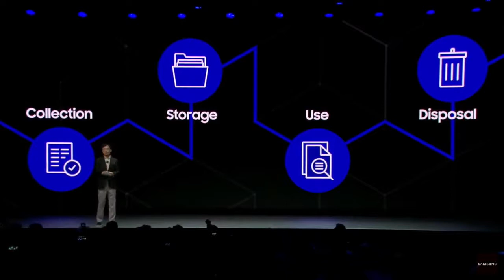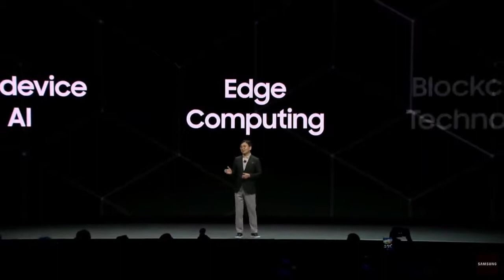Samsung News: [CES 2020 Keynote] Data Security One Thing You Should Never Compromise On Samsung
Watch HS Kim, President and CEO of Consumer Electronics Division, Samsung Electronics, reveal how Samsung is strengthening its commitment to protecting users’ privacy by giving them greater control over their information, and pledging never to share their data with third parties without obtaining prior and direct consent from the user him- or herself.

Samsung News: [CES 2020 Keynote] Offering More Personalized Care with Samsung Health Samsung

Samsung News: [CES 2020 Keynote] A Peek at the Smarter, More Convenient City of the Future_Master l Samsung

Samsung News: [CES 2020 Keynote] Step Into the Smart Home of the Future l Samsung

Samsung News: [CES 2020 Keynote] Trek the Himalayas From Home AR Fitness with GEMS Samsung